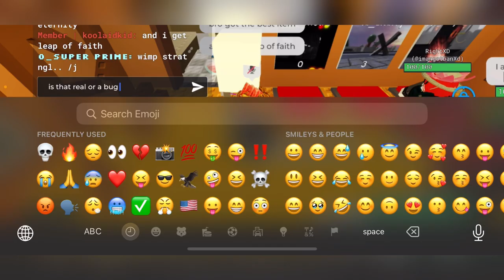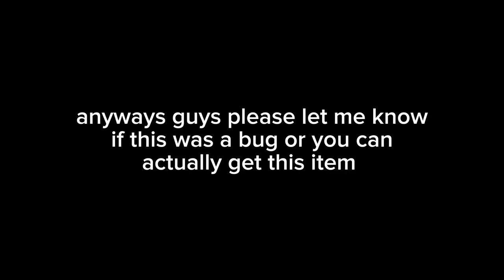Leap of Faith, but in elim?? (Item Asylum)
I have never seen someone with leap of faith before. I did not know you could even get this.